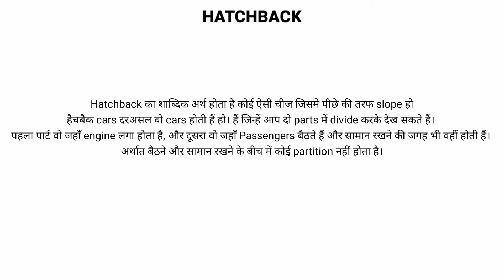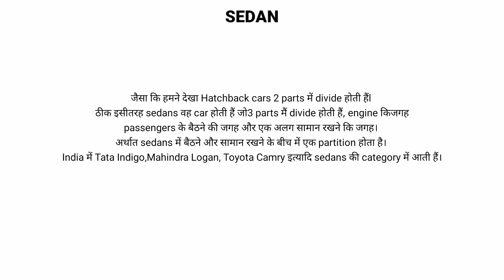Hatchback vs Sedan - What difference ?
In this Video :
Hello Friends , Aaj ke iss video me main aapko batane wala hu ke Hatchback car kya hoti hai Aur Sedan Cars Kya hoti Hai Dono me kya Antar ( Difference ) Hai. Jo dono ko Alag banati hai. Aur Saare Doubts bhi clear hone wale hai.

Queries solve in this video :
1) hatchback vs sedan
2) hatchback vs sedan vs suv
3) hatchback vs sedan vs suv difference
4) hatchback vs sedan difference
5) hatchback vs sedan cars
6) hatchback sedan suv muv difference
7) hatchback sedan cars
8) sedan hatchback suv difference
9) sedan hatchback
10) hatchback or sedan me kya antar hai